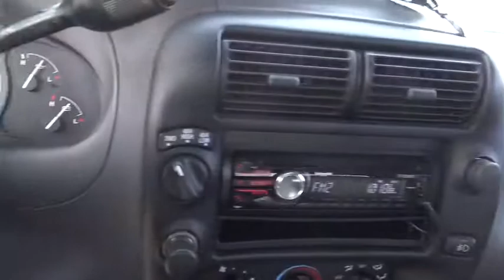2002 Ford Ranger Boulder, Longmont, Broomfield, Louisville, Denver, CO 13974A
2002 Ford Ranger

Valley Dodge
2100 30th St